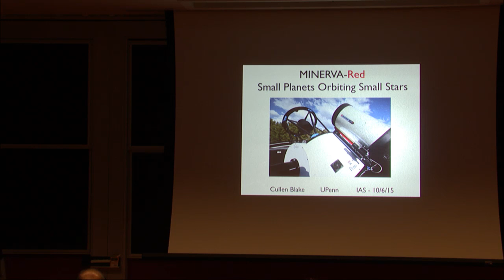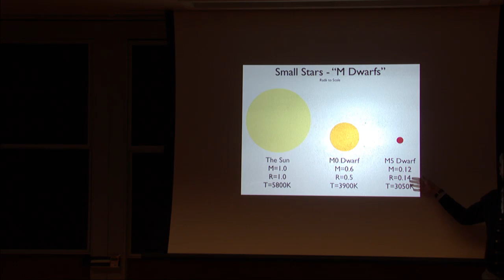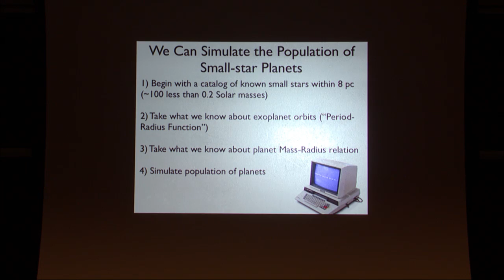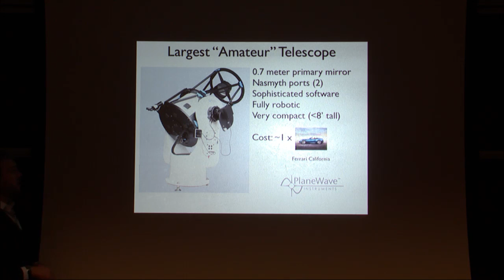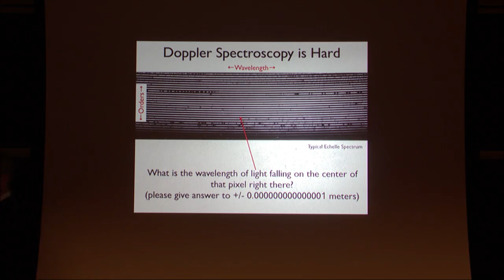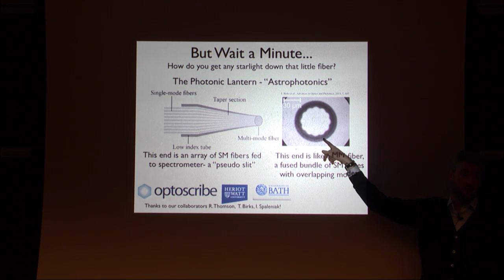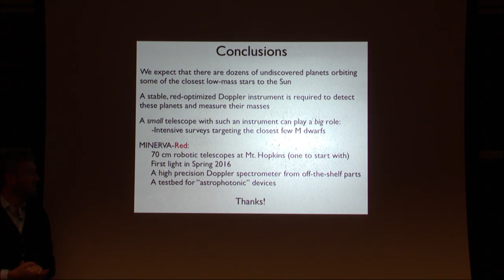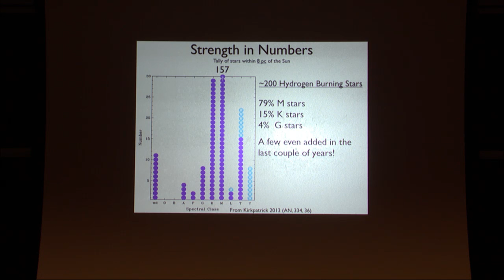Minerva-Red: Small Planets Orbiting Small Stars - Cullen Blake - October 6, 2015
Joint IAS/Princeton University Astrophysics Colloquium

Recent results from Kepler and ground-based exoplanet surveys suggest that low-mass stars are host to numerous small planets. Since low-mass stars are intrinsically faint at optical wavelengths, obtaining the Doppler precision necessary to detect these companions remains a challenge for existing instruments. I will describe MINERVA-Red, a project to use a dedicated, robotic, near-infrared optimized 0.7 meter telescope and a specialized Doppler spectrometer to carry out an intensive, multi-year campaign designed to reveal the planetary systems orbiting some of the closest stars to the Sun. The MINERVA-Red cross-dispersed echelle spectrograph is optimized for the “deep red”, between 800 nm and 900 nm, where the stars that will be targeted are relatively bright. The instrument is very compact and designed for the ultimate in Doppler precision – it uses a single-mode fiber input. I will describe the spectrometer and the status of the MINERVA-Red project, which is expected to begin routine operations at Whipple Observatory on Mt Hopkins, Arizona, in 2016.